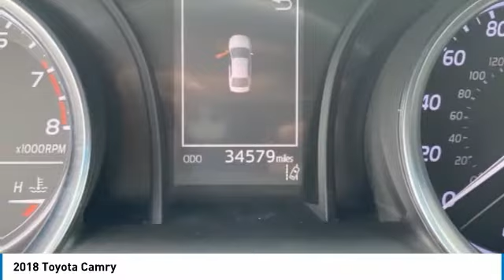2018 Toyota Camry 399799A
2018 TOYOTA CAMRY Homestead, FL
Stock# 399799A

Recent Arrival! CARFAX One-Owner.

ABS brakes, Active Cruise Control, Electronic Stability Control, Illuminated entry, Low tire pressure warning, Remote keyless entry, Traction control.

29/41 City/Highway MPG

Super White 2018 Toyota Camry SE 2.5L I4 DOHC 16V 8-Speed Automatic FWD